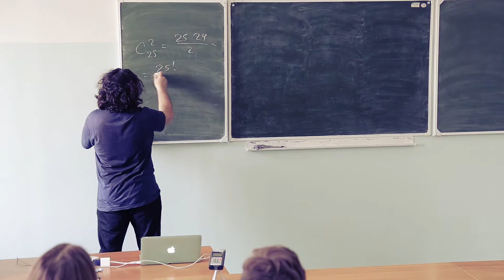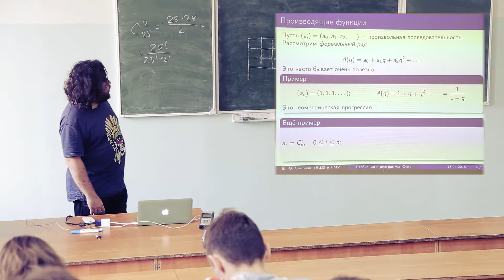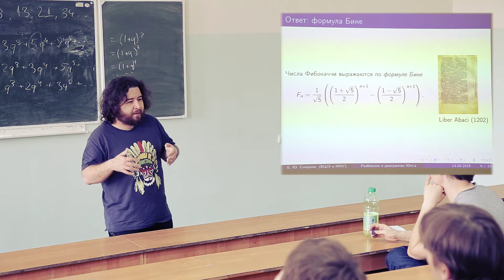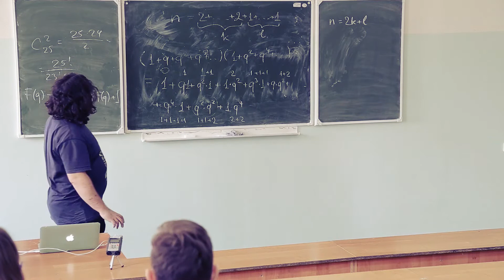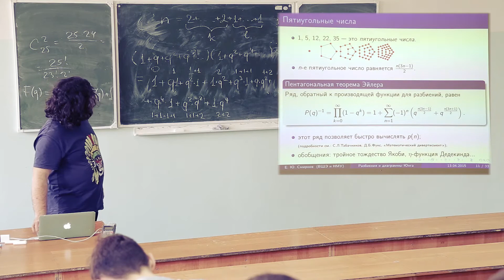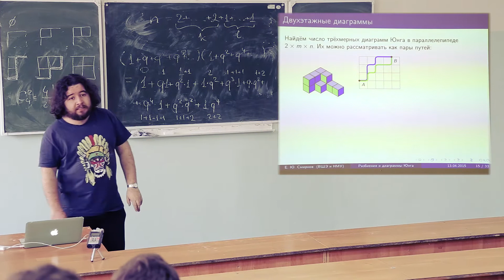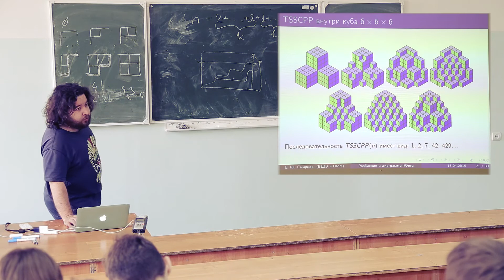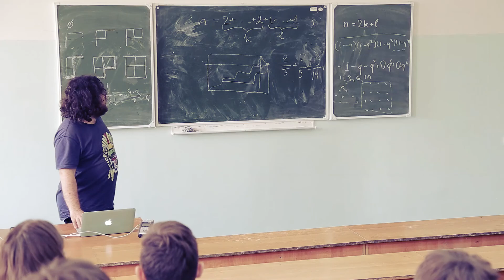Разбиения и Диаграммы Юнга: от Эйлера до наших дней (Евгени Смирнов, НИУ ВШЭ, Незав.ун-т)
Лекция 3-ей школы-семинара по алгебраической геометрии, прошедшей в ИГУ ИМЭИ с 13 по 17 апреля 2015.